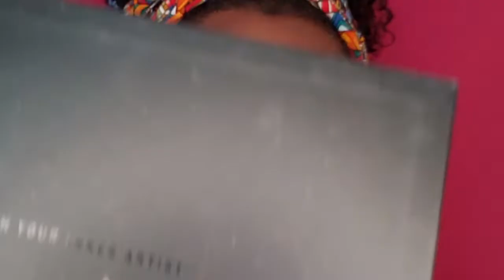MAQUIAGEM EM PELE NEGRA - como realçar sombras - tutorial para inciantes - AULA LIBERADA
Você já quis muito fazer um curso de automaquiagem para aprender técnicas que respeitam e valorizam a PELE NEGRA? Pois eu tenho um grande presente pra você!

➡️ Além de um módulo completo sobre PELE NEGRA, você terá acesso a  mais de 50 aulas, divididas em 7 módulos e entre eles você aprenderá:

💎 Maquiagem em PELE NEGRA
💎 Esfumado perfeito
💎 Pele perfeita
💎Tudo sobre cílios
💎 Indicação de produtos e pinceis
💎 Maquiagem em PELE MADURA